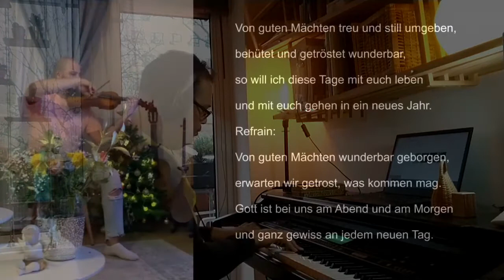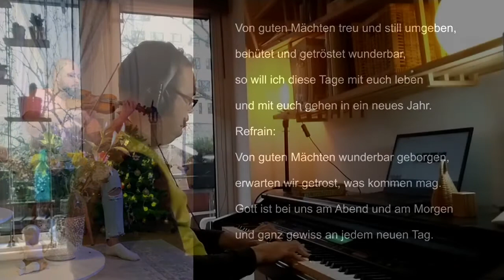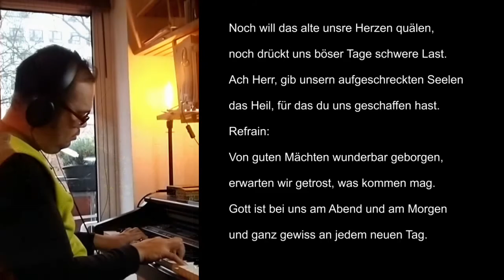VON GUTEN MÄCHTEN WUNDERBAR GEBORGEN - NewYear 2021 - Neujahrsduo - Amir & Muller von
Greetings from Hamburg in this first day of 2021. We are so thankful to survive 2020 and start this new year with praise, pray and hope for a better future. Amir and I wish you all a joyful, healthy and prosperous year ahead.

We perform the famous German choral song for New Year "Von Guten Mächten wunderbar geborgen" (Sheltered wonderfully by powers of goodness) from Dietrich Bonhoeffer (* 4. Februar 1906 in Breslau; † 9. April 1945 im KZ Flossenbürg) He was a lutheraner Theologist, one of the major figure from German church against Nazi (Nationalsozialismus). He was executed in KZ Flossenbürg.

His last statement before he died was “Tell him (he said) that for me this is the end but also the beginning. With him I believe in the principle of our Universal Christian brotherhood which rises above all national interests, and that our victory is certain – tell him, too, that I have never forgotten his words at our last meeting.”

"Von Guten Mächten wunderbar geborgen" is one of his famous text and became one for the most important new year's song in Germany after the second world war, reminding people that faith, hope and love are the foundation to our live to start the new day in a new year.

Here is the English translation to the song:

Sheltered wonderfully by powers of goodness
from Dietrich Bonhoeffer

Surrounded truly and silently by powers of goodness
protected and comforted wonderfully
thus I would live these days with you (all)
and go with you into a new year

[Refrain]
We are looking forward confidently to what may come
God is with us in the evening and in the morning
and for shure on every new day

Still the past is trying to torture our hearts
Still the heavy load of evil days is squeezing us
Oh Lord, for our jolted souls
prepare the health that you have made us for

And may you offer the heavy bitter cup
of grief, filled to the very rim
We´ll take it thankfully without trembling
from your good and beloved hand

But if you want to present your joy once more
about this world and the glow of its sun
then we will think about everything that happened
then our lives will be completely in your hand

Let the candles flame warm and bright today
that you brought into our darkness
reunite us, if it is possible
We know your light is shining through the night

If now the silence is spreading deep around us
let us hear those full sounds of the world
that is widening invisibly around us
the high hymns of all your children

Song-Arrangement Copyright MullerManalu 2020
Video Copyright MullerManalu 2020
This song and video are protected by copyright law and it is forbidden to repost this content without written permission.